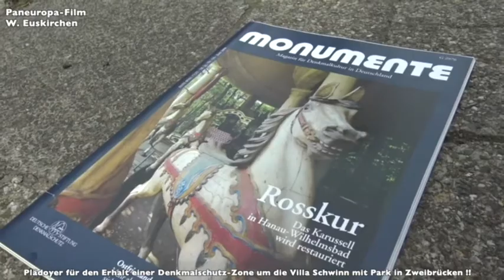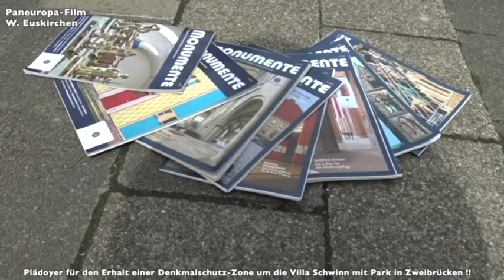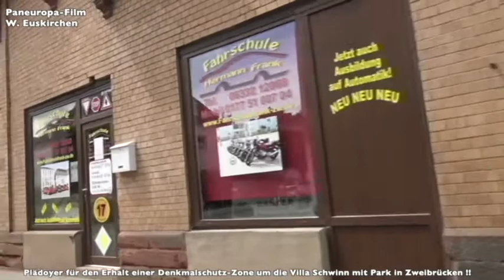Denkmalschutz für die Villa Schwinn mit Park, Remise und nahen historischen Gebäuden in Zweibrücken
Die Villa Schwinn in Zweibrücken, über Jahrhunderte die ehemalige Residenzstadt der Wittelsbacher, ist mit dem gesamten Park und der historischen Kutschenremise mit dem angrenzenden Landgestüt und den umgebenden weiteren historischen Gebäuden im direkten Umfeld unter Denkmalschutz zu stellen: Es sind die wenigen zusammenhängenden Gebäudekomplexe aus der bayerischen Zeit der Industrialiesierung um 1900, die dem verheerenden Bombenhagel am 14.März 1945 entgangen sind. Die angrenzende alte Park-Brauerei mit altem Parkbestand wird gerade vernichtet. Dann ist aber doch der letzte Rest des ehemaligen Alt-Zweibrücken zu erhalten , auch wenn der Stadtrat sich -wohl wenig informiert- einstimmig gegen den Schutz ausgesprochen hat.